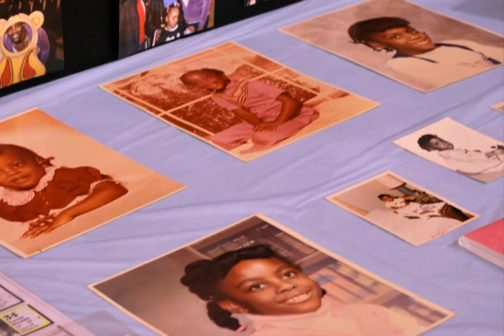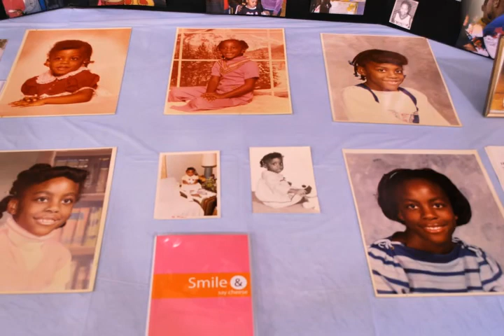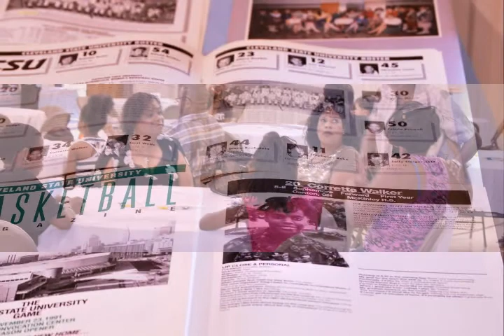Corretta Birthday Slideshow Corretta 40th Birthday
Slideshow of pictures of my cousin Corretta 40th Birthday Party. We love you!